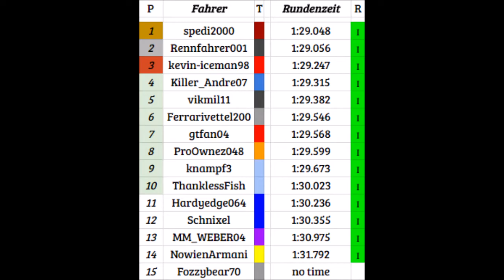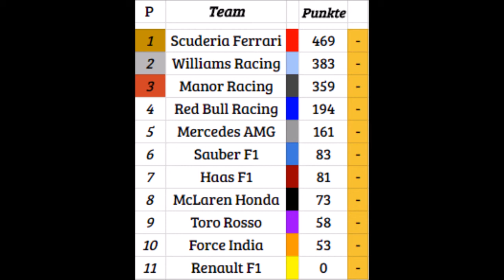[WIRL] MEXICO - HALLELUJAH THE SAFETY-CAR!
It's the 19th race of the season, we are at the Autodromo Hermanos Rodriguez in Mexiko-City.  With only three races to go in this season the fight for the championship between kevin-iceman98 and knampf3 tensions up and also the fight for P4 in the standings is really kicking off. Four drivers can reach this place: Ferrarivettel200, gtfan04, Rennfahrer001 and me (Schnixel). It's gonna be a straight fight for the Top 5 in the standing!

Next race: 14th of February '17 in Interlagos, Brasil.

Qualifying-Duel:
Hardyedge064 vs Schnixel 3:14
Hardyedge064 vs Elk3894 1:0

Race-Duel:
Hardedge064 vs Schnixel 4:13
Hardyedge064 vs Elk3894 0:1

!! The result is unofficial !!